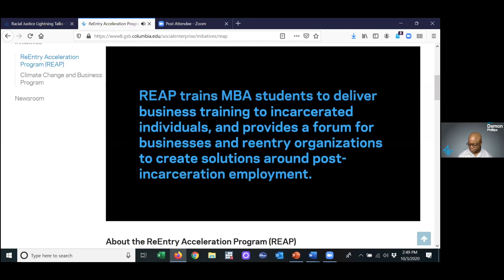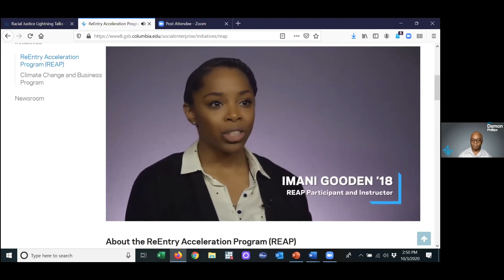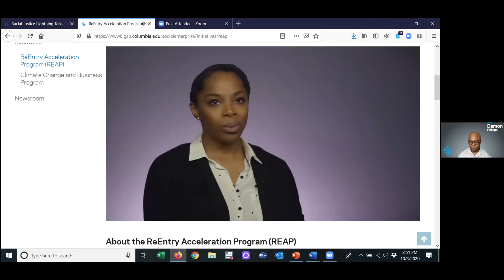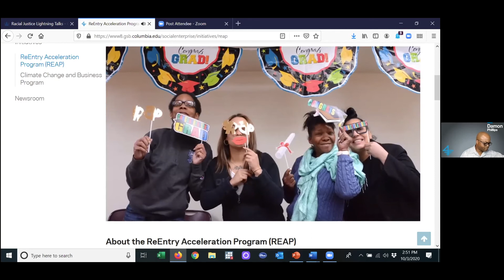Holder Initiative Racial Justice Lightning Talks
A series of lightning talks on racial justice in the US. This TED Talk-styled showcase features Columbia alumni, students, faculty, and friends.

0:00 Welcome
02:32 Christopher Wolfe
31:07 Gary C. Butts
50:50 Chris Correa
01:03:47 Brian Sarfo
01:15:57 Frontiers of Justice
01:42:57 Damon Phillips
01:58:07 Imara Jones
02:11:16 Ian Manuel